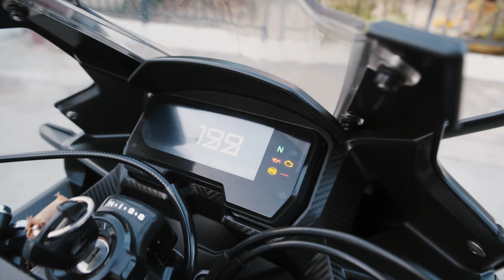💥 เข้าใหม่ สภาพป้ายแดง💥 Honda CBR500R ปี 2020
💥 เข้าใหม่ สภาพป้ายแดง💥
Honda CBR500R ปี 2020 สภาพสวยจัด เดิมทั้งคันเหมือนออกจากศูนย์
รถบ้านมือเดียว
👉 วิ่งมาแค่ 10,xxx เท่านั้น
💥 จัดไฟเเนนซ์💥
👉🔥 ดาวน์ ออกรถ 13,800 บาท 🔥
โทร 0️⃣8️⃣2️⃣6️⃣8️⃣7️⃣1️⃣2️⃣3️⃣1️⃣ ..